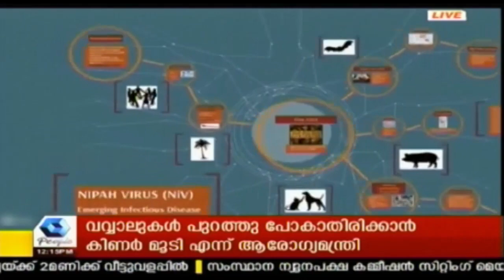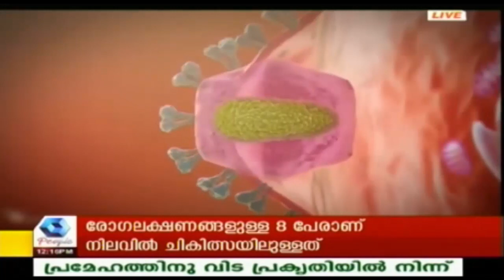News @12 PM കർണാടക കോൺഗ്രസിൽ കലഹം; കുമാരസ്വാമി രാഹുൽഗാന്ധിയുമായി കൂടിക്കാഴ്ച നടത്തും | 21st May 2018